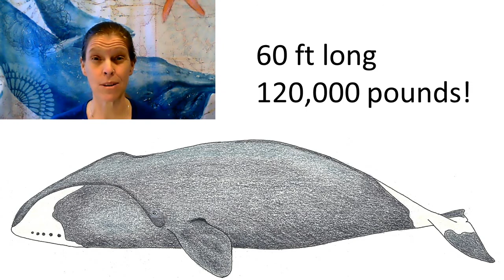60 Second Spot: How Old are the Oldest Whales?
Do you know how old whales can live to be? Join Cynde and The Whalemobile and find out! Special shout out to Denver Bierman for the jingle and music! For more information about "virtual visits" with Cynde and The Whalemobile, go